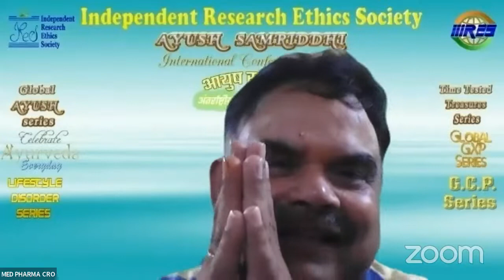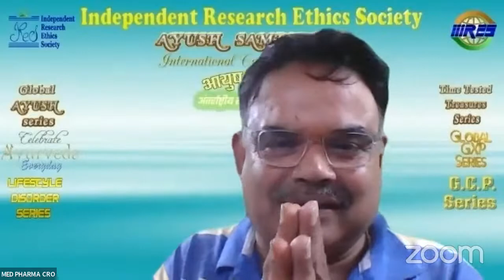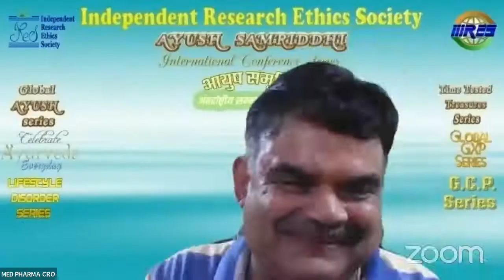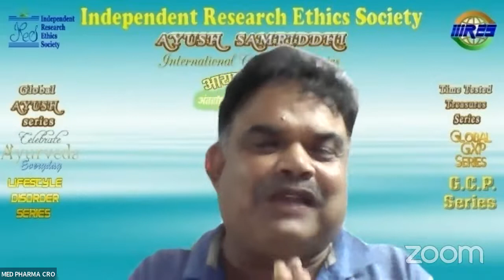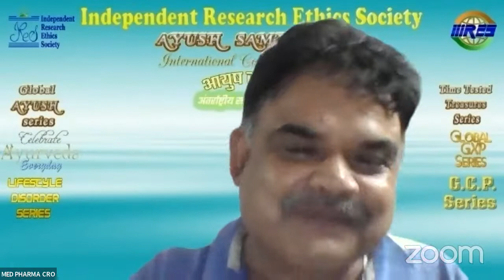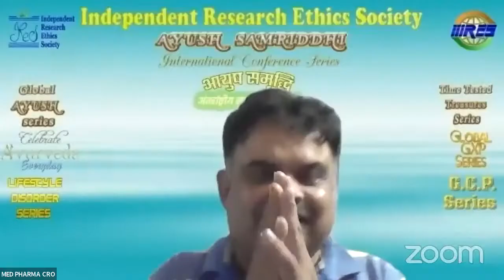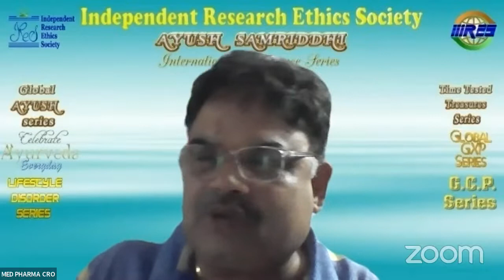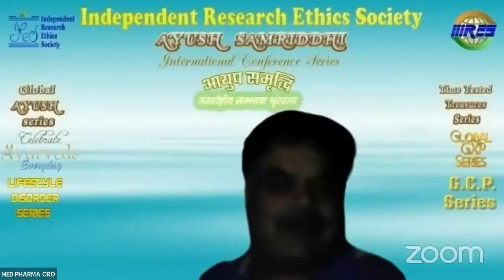Charak Samhita-Principles for Practice- IRES AYUSH Samriddhi Intl.417 Webinar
Maharshi Charak Jayanti Mohotsav
Independent Research Ethics SocietyProf. Banwari Lal Gaur
Former Vice Chancellor
Rajasthan Ayurveda University
Ex Director
National Institute of Ayurveda
JAIPUR
Vd. Tapan Kr. Vaidya
Renowned Ayuredic Expert
Sadguru Maa Anantananda Tirth ji’s
Divyajot  Ayurved  Research Foundation
SGVP Holistic Hospital
AHMEDABAD
Prof. Yogesh Ch. Mishra
Founder Member
Viswa Ayurved Parishad
Former Principal
Govt. Ayurvedic College
BAREILLY
Prof. Govind S. Shukla
President
Vishwa Ayurveda Parishad
Principal- Ayurveda College
Dr. Sarvepalli Radhakrishnan
Rajasthan Ayurveda University
JODHPUR
Prof. Ashwani Kr. Bhargava
General Secretary
Vishwa Ayurveda Parishad
Professor - Dept. of RSBK
Dayanand Ayurvedic College
JALANDHAR
Prof. Ram Tirtha Sharma
Kendriya Sachiva
Vishwa Ayurved Parishad
HOD
Dept. of Sanhita Sidhant
Govt. Dhanwantari Ayu. College
UJJAIN
Vd. Surya Prakash Sharma
President
Vishwa Ayurved Parishad, WB
Ayurveda Expert
RAV Guru
KOLKATA
Prof. Brijesh Mishra
Vice Principal
Shree Ayurved Mahavidyalay
Govt. of Maharashtra Aided
NAGPUR
Dr. Bhoopendra Mani Tripathi
Director- Charak Classes
Ex Associate Professor QIMS, UK
Medical Officer ( UP Govt.)
Paschim Sharira
KAUSHAMBI
Vd. Parul  A. Joshi
Principal & Superintendent
Shri Balahanuman
Ayurveda Mahavidyalaya
Ex Principal -SMIAS
GANDHINAGAR